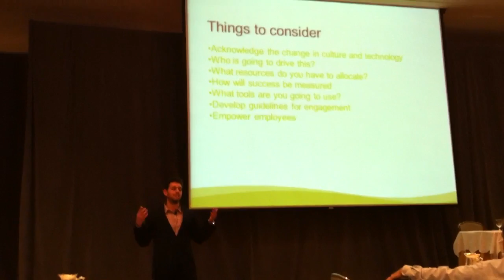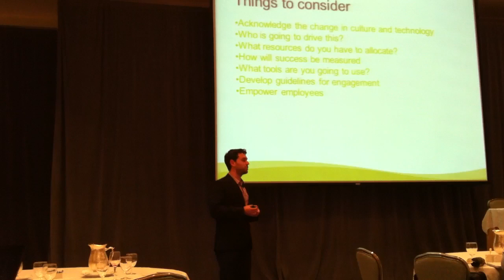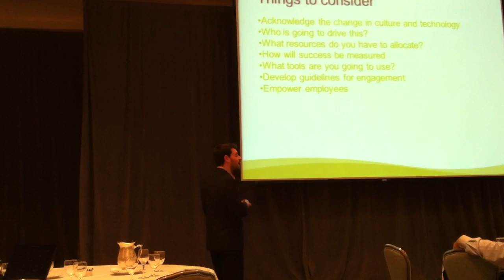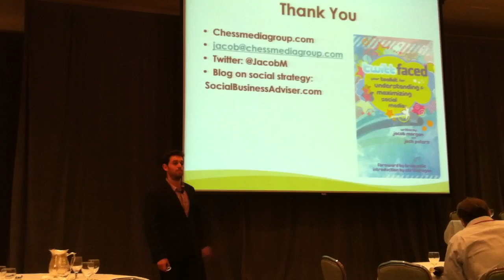"Things To Consider" Social Selling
Filmed at Sales 2.0 Conference, San Francisco, March 2011